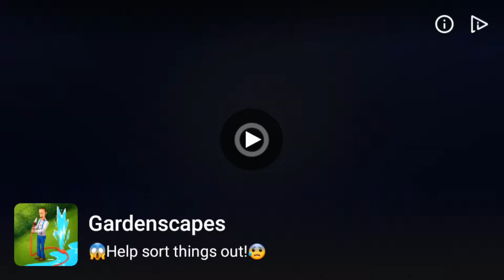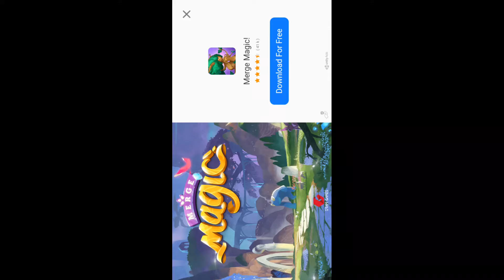Indian Cooking Star Goa